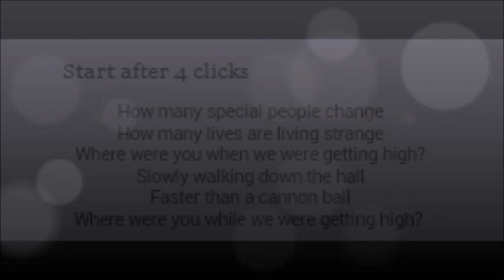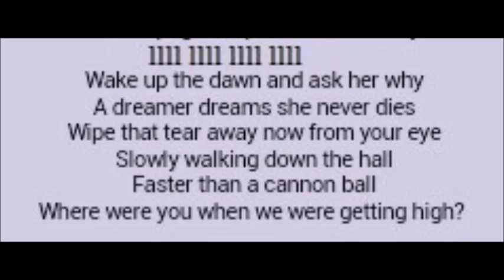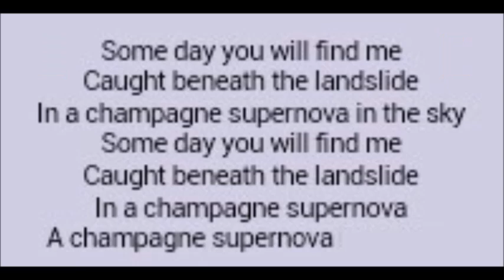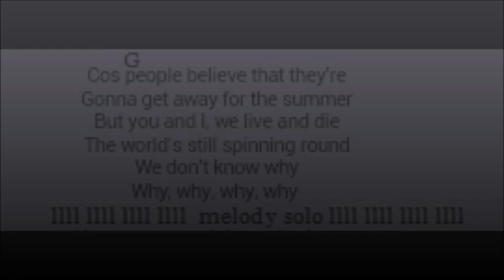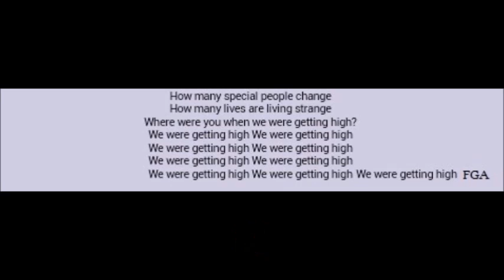Champagne supernova short